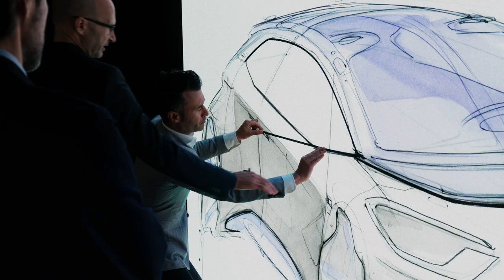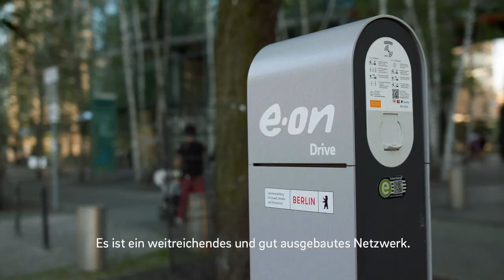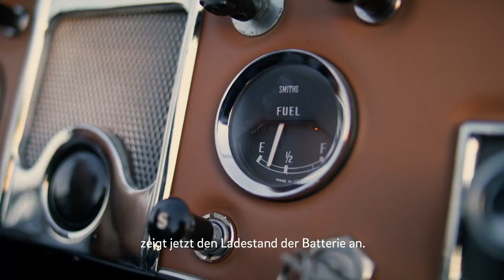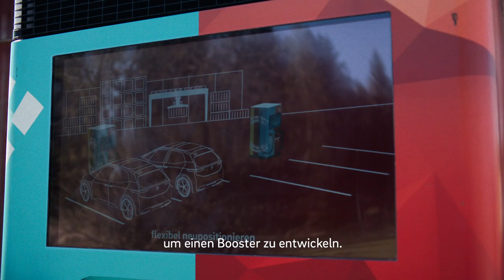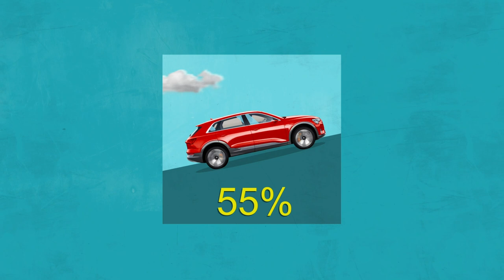E.ON: Die Zukunft der Mobilität (Folge 6)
Change Makers – Menschen, die heute Pionierarbeit für die Energie der Zukunft leisten. Grüner, sauberer Verkehr ist nicht länger nur ein Traum. Es gibt Elektroautos, Busse und Lastwagen und eine stabile Infrastruktur, um Menschen und Waren zuverlässig von A nach B zu bringen. Sauberere Luft in den Städten, weniger CO2-Emissionen und leiserer Verkehr, davon werden wir alle profitieren. Der Weg zur Elektromobilität ist nicht mehr aufzuhalten und sie wird schon bald der Standard sein. Diese Folge zeigt, wie E.ON zusammen mit Partnern, die echte Change Maker sind, die Elektrifizierung des Verkehrs möglich macht und dafür sorgt, dass wir alle die nötigen Lademöglichkeiten haben - zu Hause, am Arbeitsplatz und unterwegs.

Change-Maker-Geschichten: Unsere Filmreihe erzählt eindrucksvoll die Geschichten sehr unterschiedlicher Orte, die ihre Energieherausforderungen auf individuelle Weise angegangen sind. Angetrieben wurden diese Veränderungen durch ehrgeizige “Change Makers”, die wir von E.ON mit unserem Know-How und passenden Technologien unterstützt haben. Jede dieser Geschichten zeugt von Einzigartigkeit und veranschaulicht, wie Energie, Mensch und Umwelt zusammenwirken können, um nachhaltige Ergebnisse zu erzielen. Die wahre Kraft liegt darin, dass Menschen zusammenkommen, um Lösungen zu finden, die Einzelpersonen oft nicht so einfach umsetzen können. Aufbauend auf Energielösungen, die dazu beitragen, die Umwelt im Gleichgewicht zu halten, zeigen diese Geschichten, dass eine nachhaltige Lebensweise schon heute möglich ist .